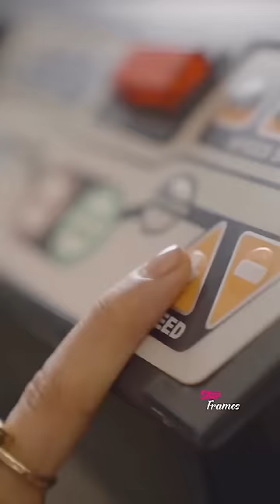Best of Actress updates 2023 video collection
Comment your fav video timing below